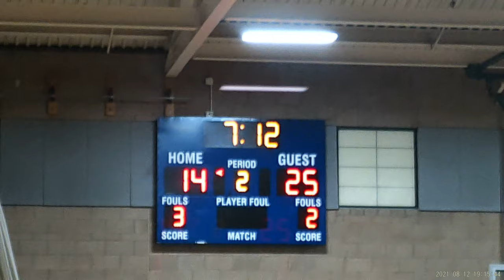2 4 22 NHCS vs Mesrobian 2 1 4